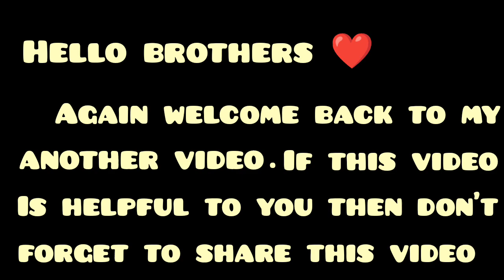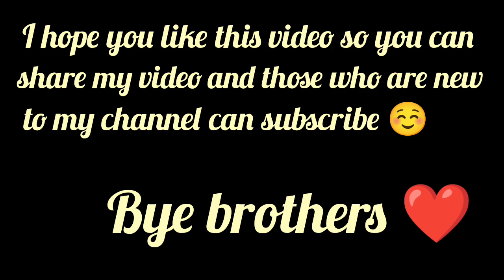89 CAMPOS'S REVIEW || SMALLEST GK IN FC MOBILE || FC MOBILE GAMEPLAY ⚽